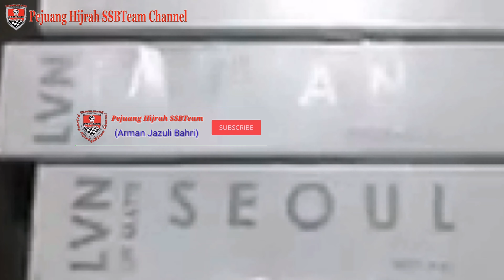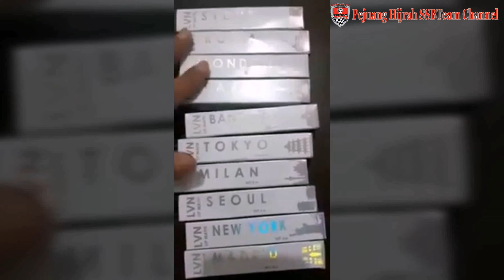Lipstick LVN Lip Mate Ada Berbagai Macan Varian, Tahan Lama Meskipun Sering Digosok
SEBAGAI WANITA, KETIKA MEMAKAI LIPSTIK PASTI SEDIH KAN KALO NGALAMIN MASALAH SEPERTI INI?

Tidak tahan lama
Harus berulang kali touch up setiap kali selesai makan
Meninggalkan bekas di alat makan
Bibir menjadi kering

Sekarang Anda tidak perlu khawatir lagi karena kini telah hadir sebuah produk yang dapat mengatasi semua masalah diatas

PERKENALKAN
LVN LIPMATTE

SEBELUM MEMBELI PASTIKAN ANDA TAHU KEUNGGULANNYA
✅ Tidak membuat bibir kering
✅ Membuat make up lebih natural
✅ Tahan lama / Long lasting
✅ Tekstur ringan dan nyaman dipakai
✅ Bebas merkuri
✅ Kualitas OK
✅ Harga bersaing
✅ Terigistrasi BPOM dan Halal MUI
✅ Waterproof dan smudgeproof (anti luntur walau sering digosok)